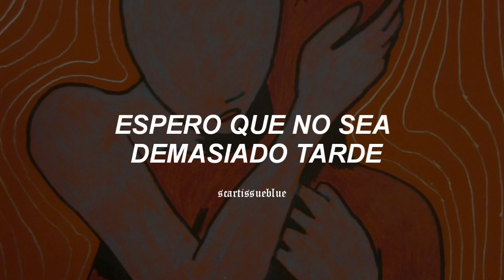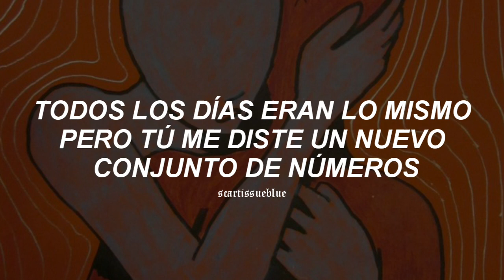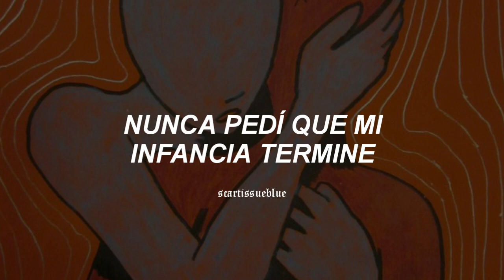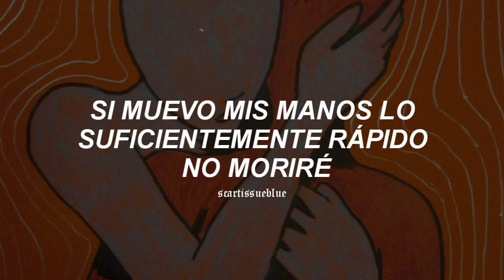esta canción es tan bonita que podría estar en un museo 🧡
cavetown — 888 // traducción al español